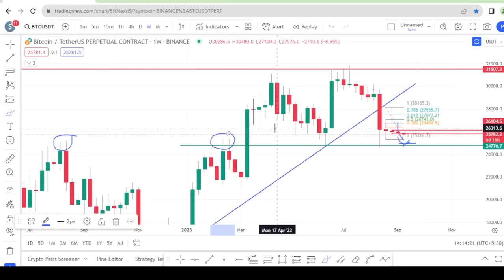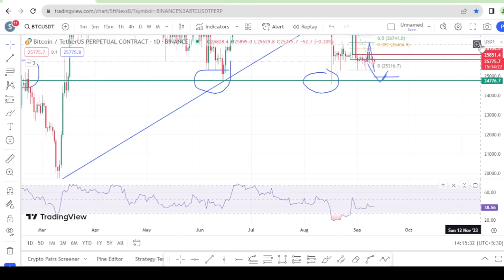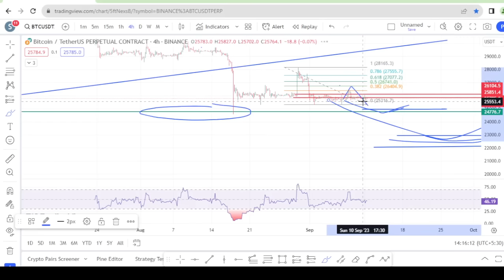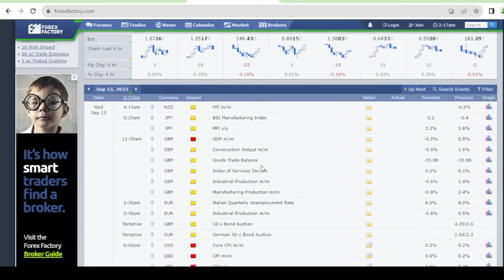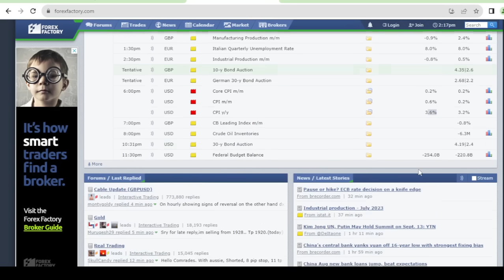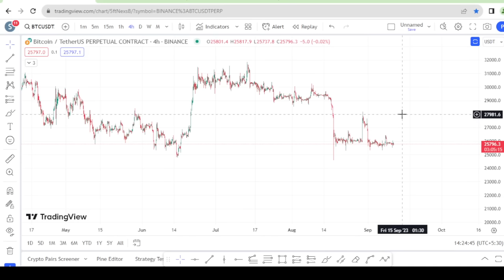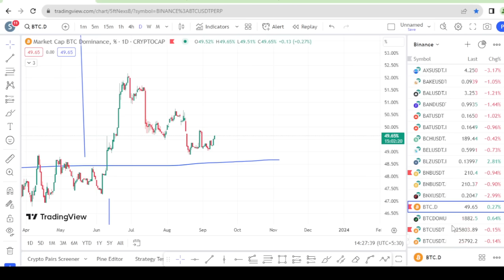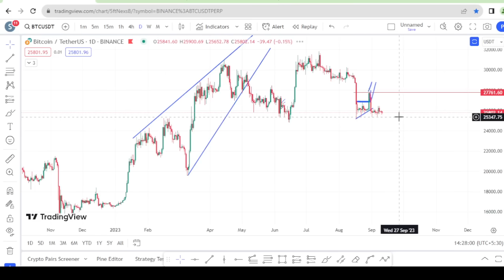SOL, BTC, ETH, APT, MATIC, DOGE - Be careful - Another FTX Crash ? imp TA and FA - Sinhala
ඉදිරි දින කිහිපය අතිශය තීරණාත්මකයි..